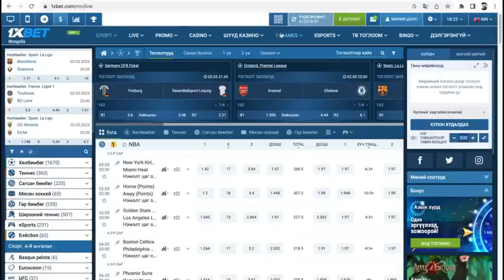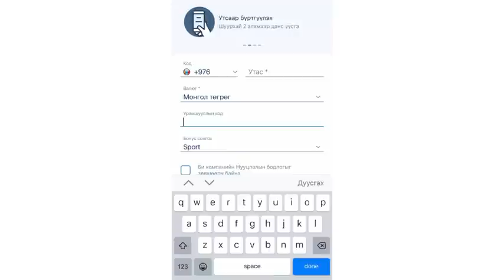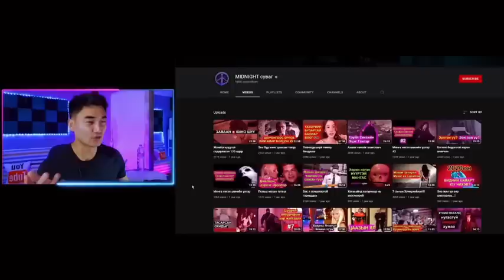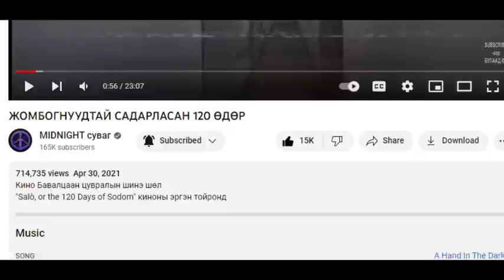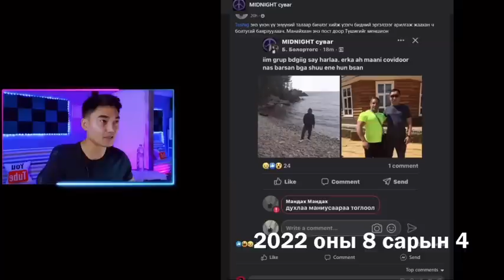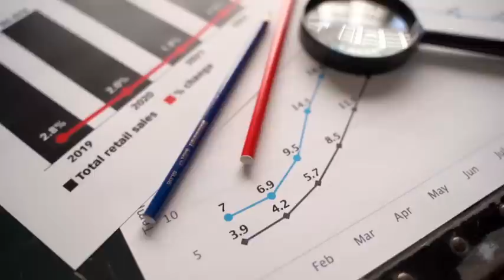ТҮҮНИЙГ БАРАГ Л ОЛЧИХЛОО!!!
Мөн гар утасны 1xBet app татаж авах боломжтой.

Бүртгүүлэхээсээ өмнө санхүүгийн эрсдэлээ тооцоолж өөрийгөө хэт автхаас сэргийлэн хариуцлагатай байна гэдэгт итгэж байна. +18

►Special Thanks: Anastasia

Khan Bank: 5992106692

►UGQ First orders this summer!